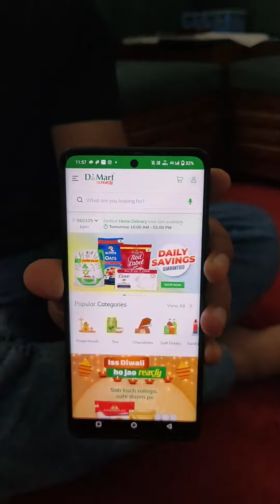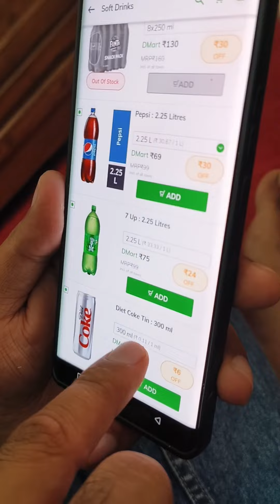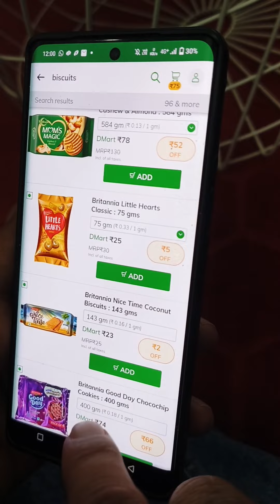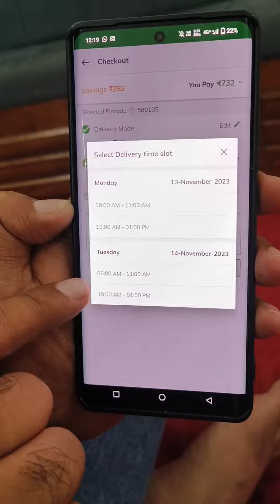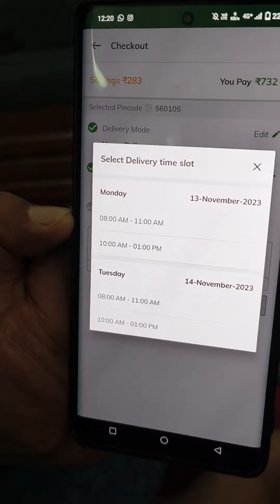D-mart ഇനി വീട്ടിലെത്തും Online shopping എങ്ങനെ ചെയ്യാം?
Online grocery shopping app offering low prices every day.

Your favourite grocery brand, DMart is online as DMart Ready. Order groceries, staples and buy daily household essentials that you find in a DMart store, right here.

ബാംഗ്ലൂരിൽ ബിസിനസ് പരമായ എന്ത് സംശയങ്ങൾക്കും നിങ്ങൾക്ക് ഈ നമ്പറിൽ വിളിക്കാം 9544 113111